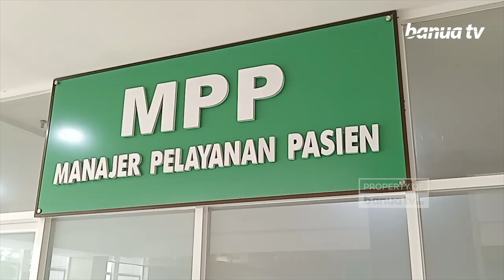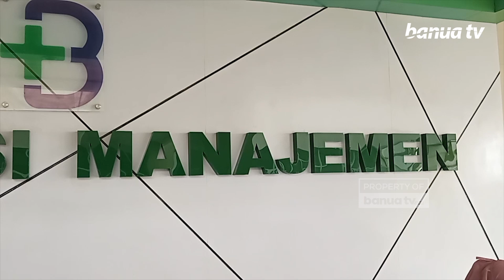Komitmen Tingkatkan Pelayanan, Nakes RSDI Selalu Meraih Penghargaan 3 Tahun Terakhir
Tenaga Kesehatan (Nakes) RSDI Banjarbaru selalu meraih penghargaan sebagai Nakes teladan baik tingkat Provinsi hingga Nasional.
Terhitung dalam 3 tahun terakhir, Nakes RSDI tidak pernah absen menerima penghargaan bergengsi tersebut, serta menjadi bukti komitmen pelayanan untuk masyarakat.